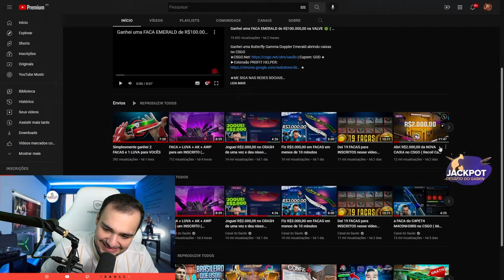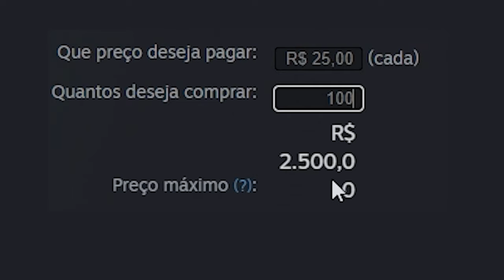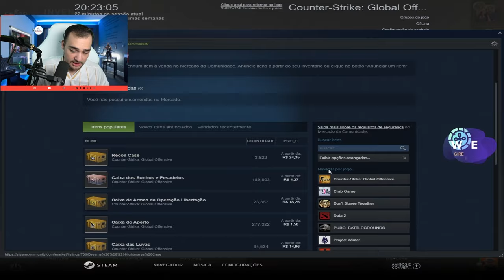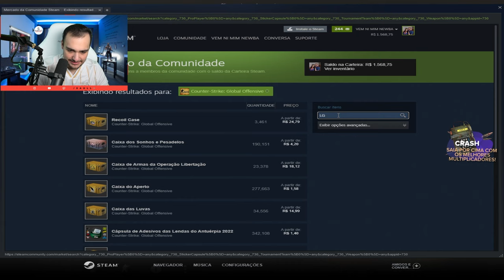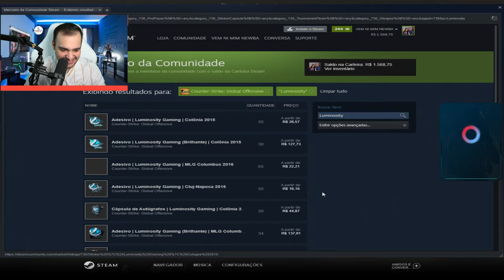Gastei R$6.200,00 na NOVA CAIXA no CSGO ( Recoil Case )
Abri muitas caixas novas do CS:GO